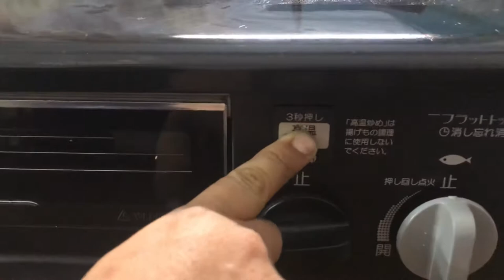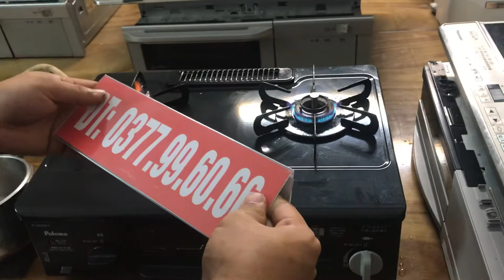bếp ga nhật! chi tiết e bếp ga paloma mặt men đẹp bóng cho các bác lựa giá chỉ 1 triệu 300k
- bếp ga paloma mặt men đã vệ sinh chỉnh ga chỉnh lửa ngon lành, mag về chỉ việc lắp ga, lắp pin vào là bật bếp nấu
- giá 1 triệu 300k, lh e 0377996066, ship hàng toàn quốc